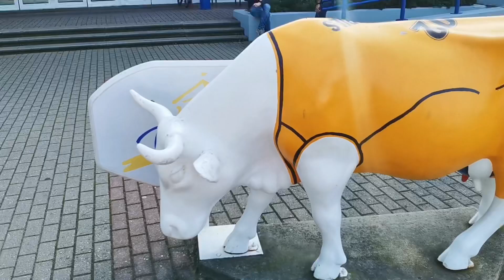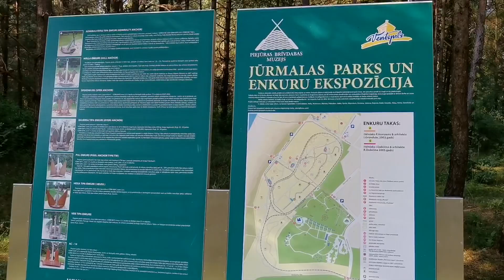Tour of Ventspils | a Latvian cow story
Come with me feel Latvia.

I spent the night in Ventspils and today we are exploring the city. Come with me and discover what Ventspils has to offer. From there i’ll get to Liepaja.

I recently got in the capital Riga which is the biggest city in all the Baltic states.
Latvia is one of three Baltic states (Estonia, Latvia, Lithuania) in Eastern Europe.

Thanks for taking some time to read this. This video is part of my first series of vlogs. Editing and vlogging are super fun, I hope you’ll enjoy it as much as I do.

What did I shoot with?
- Smartphone : Honor 20 pro
- Gimbal : FeiyuTech Vimble 2S
- Drone : DJI mavic mini

What did I edit with?
- Hardware : iPad 6th generation
- Software : iMovie

See you,
Hugo

The world is gradually moving on :

BTC adress : bc1q9mcf9auf5xnz6d2640tph033each8xxauuzyfy
ETH adress : 0xaC4a9928821Fc3b20ba94Baeb20B975A070bCec8
LTC adress : LPrjRbiE2Fn1tAA4UWn8wRGUvxSDAeD5d5

Thanks for helping out